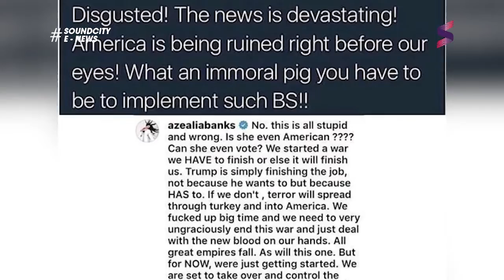Azealia Banks and Rihanna go back and forth, feuding!